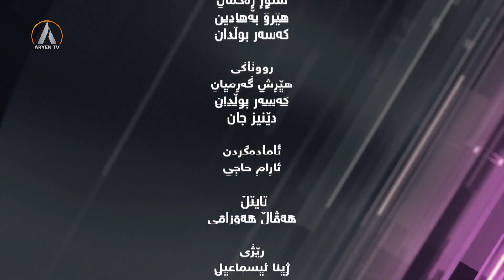KORAZ 28 07 2024 کۆڕاز- چیرۆکی کوردی و کۆتایی ڕووداو لە کورتە چیرۆکی کوردیدا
کۆڕاز
پێشکەشکار: ئارام حاجی
میوان: کانیاو بەکر- لێکۆڵەر